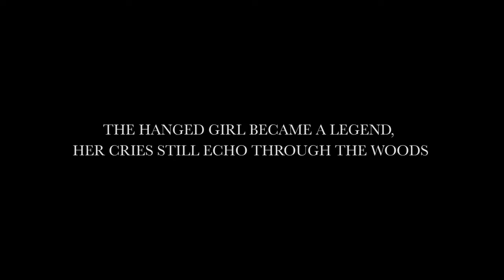The Hanged Girl (2023) | Official Trailer | Tal Hymans | Alex Snow | Tara Jay | Elke Hinrichsen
A group of friends go on a holiday to St. Joseph's Guesthouse, unaware that it was the site of accused witchcraft and a sacrifice of an innocent girl centuries before. They soon realize that it may be haunted by the spirit of The Hanged Girl.

Director: JD Cohen
Cast: Tal Hymans, Alex Snow, Tara Jay, Elke Hinrichsen